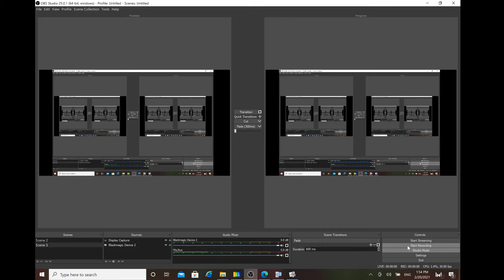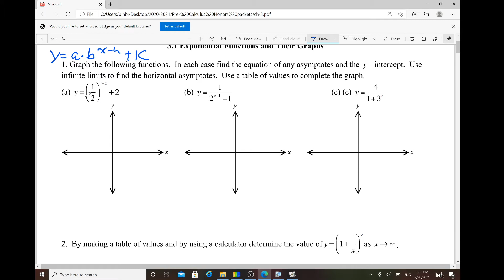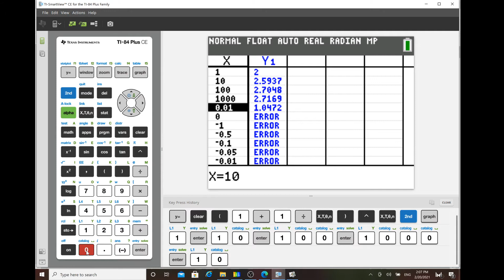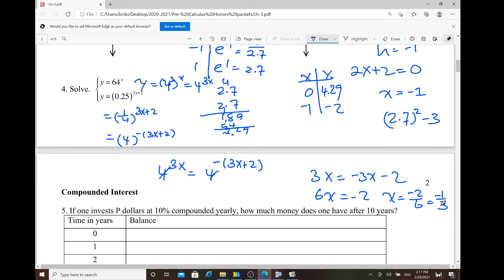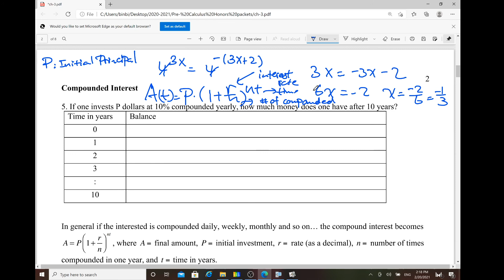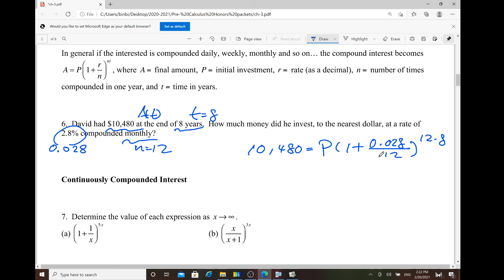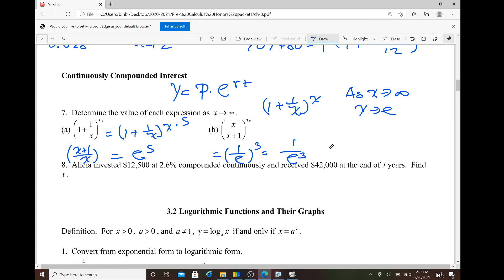Pre Cal 4 1 Graphing Exponential Functions And Constant e interpretation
Mr. Chen reveals the secret of graphing any kind of exponential models. Also, he explains the way to approximate the value of e. Most importantly, he talks about the compounded interest problems.